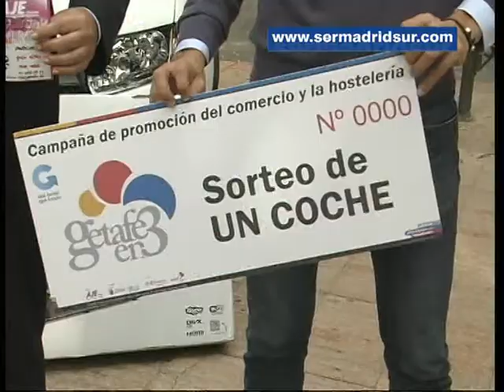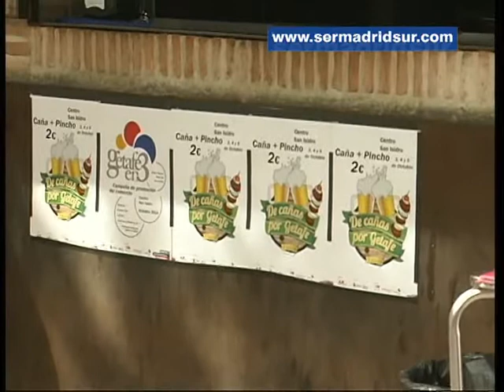La campaña “Getafe en 3” llega a los barrios Centro y San Isidro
Este primer fin de semana de octubre se celebra “De cañas por Getafe” con 46 bares que ofrecen cerveza y tapa original por 2 euros. Durante todo el mes los comercios llevan a cabo una “Campaña de fidelización” gracias a la cual los clientes entran en el sorteo de de regalos con su compra, tales como ordenadores, televisiones y hasta un coche.